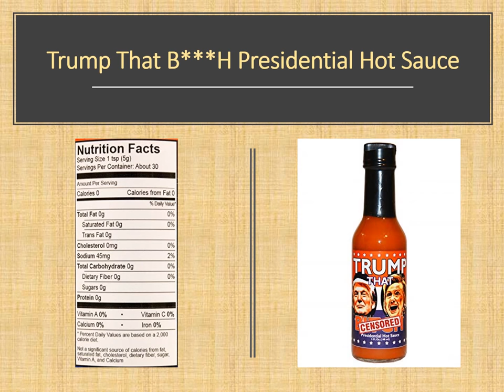Donald Trump|Collection|PR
1)FunWipes Donald Trump Toilet Paper with PDF Calendar

2)Trump That B***H Presidential Hot Sauce

3)Talking 12" Donald J. Trump "The Apprentice" Collectible

4)CafePress I Am Your Voice - Donald Trump - Thong Underwear, Funny Womens Panties

CafePress I Am Your Voice - Donald Trump - Novelty Boxer Shorts, Funny Underwear

5) President Donald J. Trump Signature Red Neck Tie

6)President Donald J. Trump Signature Pen

7)DONALD TRUMP 2016 Presidential Life & Times 10 Piece Ultimate Coin & Card Set

7)Presidential Gold Seal Coffee Mug - Limited Edition 45th President Donald J. Trump

Limited Edition Donald Trump Official Seal of the United States Beer Stein 22oz 45th Presidential Inauguration Collectors Republican GOP MUG Gold Trim